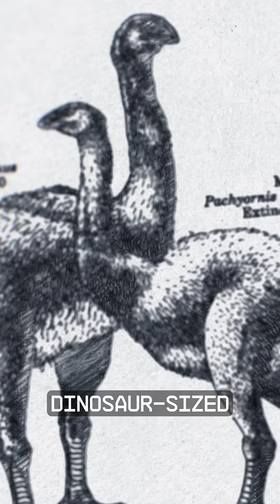New De-Extinction Announcement: the Legendary Moa of New Zealand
Today, we’re proud to announce a new Colossal de-extinction project: the legendary moa of New Zealand.

When humans first arrived on New Zealand’s islands, they encountered nine species of flightless birds known as moa. They were truly unique in the avian world as none of them had wings; not even vestigial structures. Within just 150 years, all were gone. But the moa lives on in the cultural memory of New Zealand as a symbol of wonder, loss, and possibility.

Now, that possibility moves closer to reality.

Longtime moa advocate Sir Peter Jackson joins Colossal in announcing a South Island Māori-led initiative that marks the first steps toward the de-extinction of the moa.

In this video, hear directly from Sir Peter Jackson, Colossal advisor and Senior Curator of Natural History Dr. Paul Scofield (Canterbury Museum), Colossal team members, and leaders Mike Davidson and Kyle Davis from Paenga Kupenga. Together, they explore the moa’s remarkable history, the scientific and cultural vision behind its return, and how the tools being developed for this project will support broader conservation efforts for species across New Zealand and beyond.

Bringing back a creature with such massive cultural heritage is no small feat. It takes a monumental collaboration grounded in hope, science, and respect.

This is more than de-extinction. It is restoration. Hope is taking flight, even if these birds can’t.